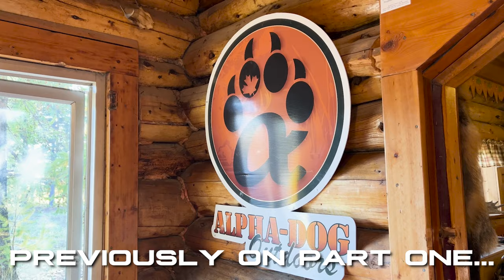Bulls By Boat: British Columbia River Hunting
Part 2 of our BC hunt with Tim Anello from Inside Outdoors TV. Other than Alaska we have not had so many scenery photo opportunities as we did on this trip.
We encountered elk, moose, black bears and grizzly bears.

To book your own hunt with Outdoor Solutions